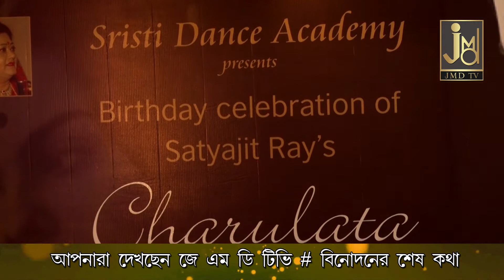JMD TV // Madhabi Mukhopadhaya 80th B'Day Celebration // ICCR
Music Videos . JMD TV & JMD Bangla.

Production​:- JMD TV
Title​ : Madhabi Mukhopadhaya 80th B'Day Celebration
Camera​ . :- JMD TV
# Category- All type of Entertainment Events
# Language- Bengali
Music​ Label & Copyrights :- JMD TV & JMD Ventures Ltd